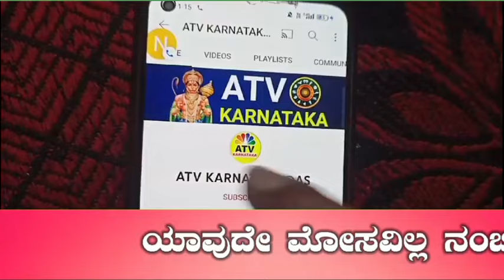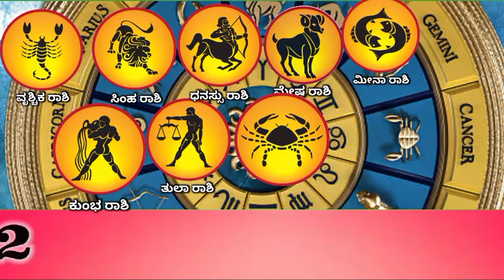ಮಾರ್ಚ್ 25 ಭಯಂಕರ ಹುಣ್ಣಿಮೆ ಮತ್ತು ಚಂದ್ರಗ್ರಹಣ 7 ರಾಶಿಯವರಿಗೆ ಬಾರಿ ಅದೃಷ್ಟ ಕೋಟ್ಯಾಧೀಶ್ವರರು ಗುರುಬಲ ಶನಿ ಕೃಪೆ